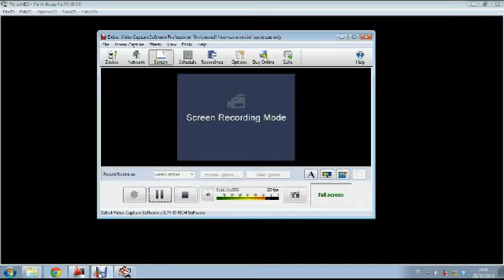UNA PARTITA A YIE AR KUNG-FU (NES)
Una partitella a Yie Ar KUNG - FU per il NES con l'emulatore...quanti ricordi...

Tracce Audio usate:
Revenga - System Of A Down
Keine Lust - Rammstein
Animal I Have Become - Hannibal Rising